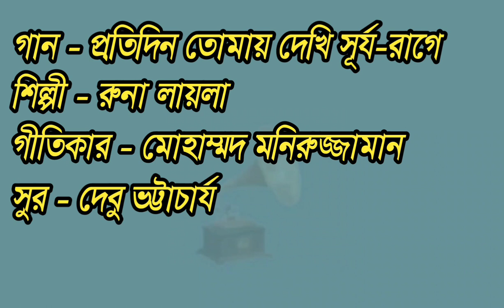প্রতিদিন তোমায় দেখি সূর্যরাগে | Protidin Tomay Dekhi Surjorage | রুনা লায়লা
প্রতিদিন তোমায় দেখি সূর্যরাগে
গীতিকার - মোহাম্মদ মনিরুজ্জামান
সুরকার - দেবু ভট্টাচার্য
কণ্ঠ - রুনা লায়লা
ভিডিও সম্পাদনা - মোহাম্মদ মুজিবুল হক

Main Lyrics

প্রতিদিন তোমার কথা হৃদয়ে জাগে
ও আমার দেশ, ও আমার বাংলাদেশ

নদীর ধারা আর পাখির গানে
নতুন স্বপ্নের ছবি আনে
প্রতি প্রাণে প্রেরণার শিহর লাগে

ফসল শোভায় আলোর তৃষা
নতুন ছন্দের দিলো দিশা
প্রতি মনে চেতনার জোয়ার জাগে

My Nystalguc Moments
This channel is a collection of my favorite songs and videos made by me.

 Not all songs are equally melodious in the voice of all artists.  The song that I like the most in an artist's voice, I immediately take it to my collection.  Besides, I keep rare and old songs and popular tunes in my collection.  Thus, I have created a collection of my favorite songs by collecting the beautiful songs that have been produced over the ages from that record, radio-audio-cassette era.  Which is later shared on Facebook and YouTube in the form of Audio songs photomixed or Video-photomixed and Music Videos.
Note here that among songs that are available in multiple versions, I usually keep the best version in my collection.
 I try to fix audio errors in songs.  This requires adding multiple video-audio clips.  We take the best quality audio from many channels and mention them in the video.  As a result, copyright is blocked from Facebook and YouTube, which is sad for me.  I generally try to properly disclose the names and information of all involved in the respective songs, if any information is omitted by mistake, I will add their names in the comment box if reminded along with the source.
I love music very much.  Always love listening to music.  You can just immerse yourself in the music.  Photomix-Videomix Making music videos is one of my favorite hobbies.  Actually it's like my addiction.  This work gives me the pure joy of creativity.
Old movies and general lost songs from the subcontinent top my favorites list, so I try to save these songs.  But all rights and credits of these songs are collected and reserved by their original creators.  No commercial intent.  I have never claimed ownership of it and do not intend to.
I try to keep those songs, videos that I just like in my collection and share them with others.  If anyone has any objections, please let me know, I will remove it or make it a "Private Video"

I am doing it for the love of music.  Most of the videos and songs are taken from the internet, some songs and videos are from my Facebook friends, and some videos and songs are my own.  For some videos I have used video footage from popular movies or popular music videos.  An attempt has been made to match the concept of the song with them;  However, sometimes these images or videos are added just to avoid boredom or for fun.  Each video mentions the name of the original film, artist, director, actor and actress.
Thank's.